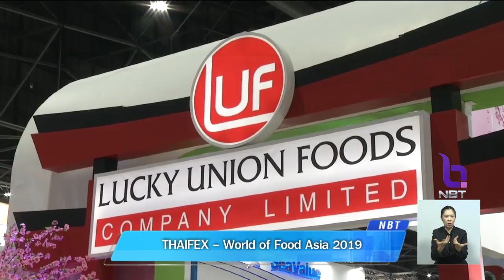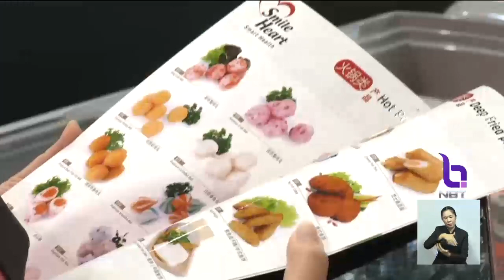THAIFEX - World of Food Asia 2019 ดันศักยภาพอุตสาหกรรมอาหารไทย